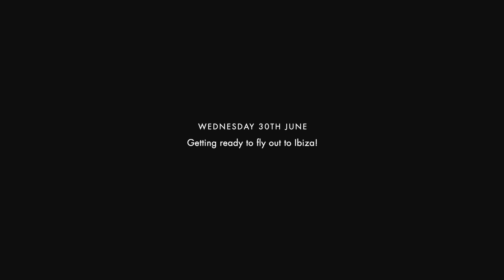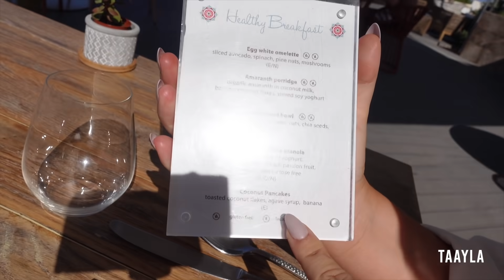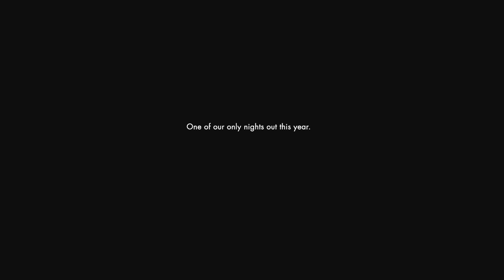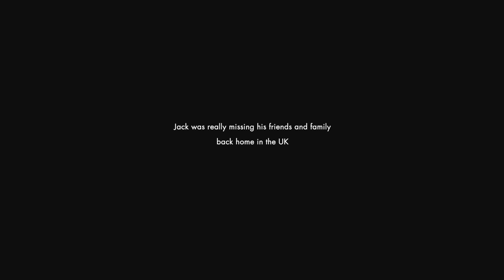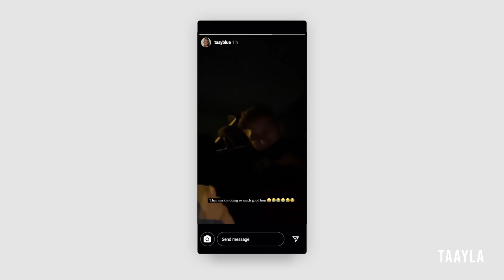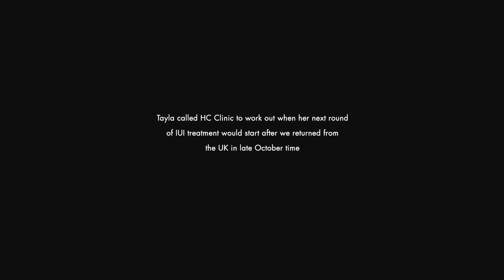Our Fertility Journey: Episode 3 (+ MINI IBIZA VLOG) | Tayla-Blue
Our third addition to our fertility series.
02:13 Ibiza Vlog
15:10 Getting ill and how that affected our treatment
21:41 Planning our next IUI treatment / Coming back to the UK!
25:40 Taking our mind off things / Our big night out / Jack gets drunk
28:00 The next steps
32:14 Start date for IUI round 2!

Our journey really started in 2017, when we decided we were open to trying for a baby but wanted to share our experience so far and moving forward with you guys.  Sending love to all those out there that are going through their own journey 💕